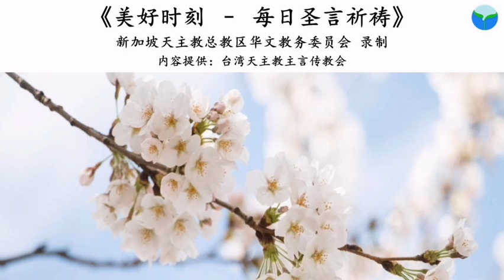《美好时刻 - 每日圣言祈祷》2020年4月20日 (点击caption来观看字幕)